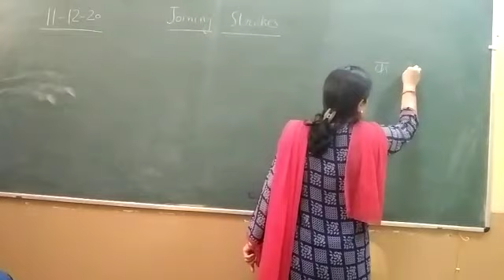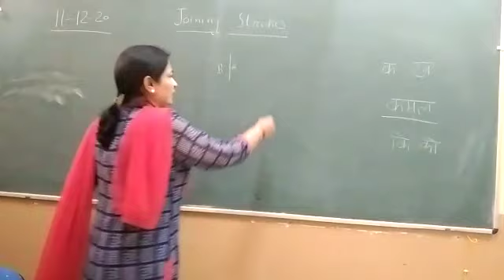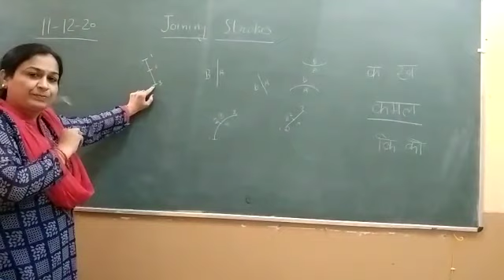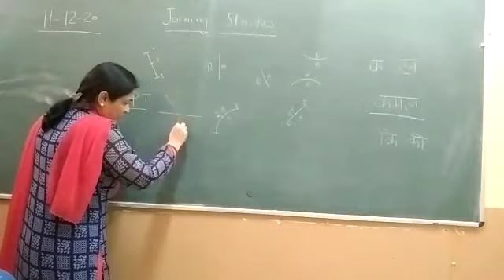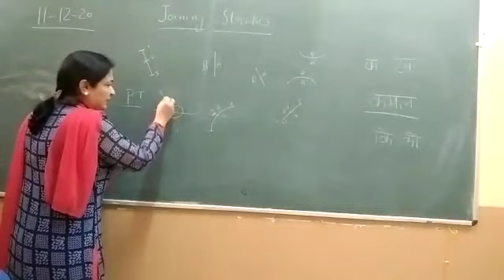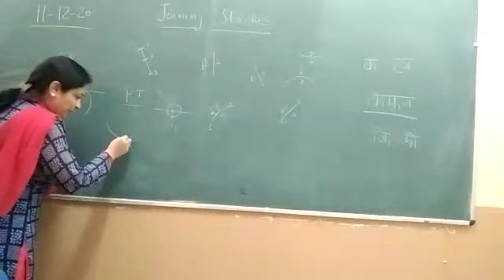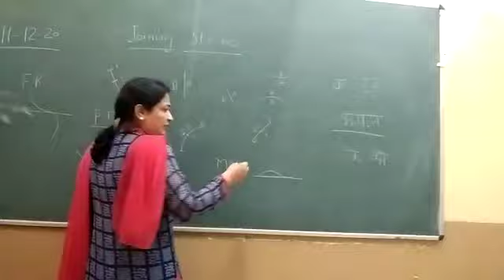joining strokes IN SHORTHAND ( VIDEO - 6 )